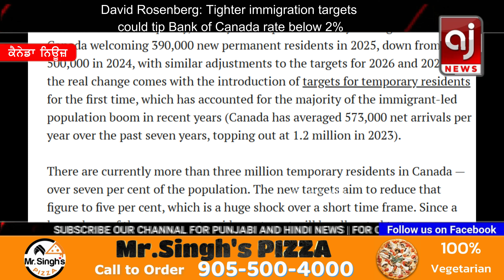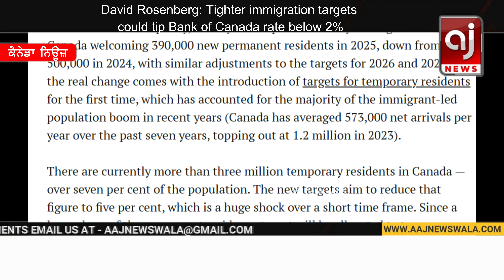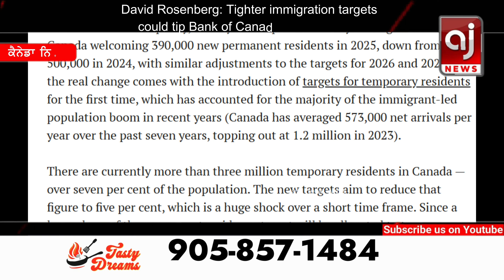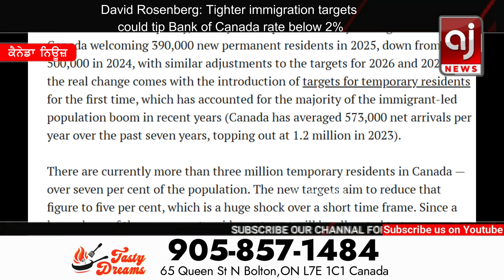ਕੈਨੇਡਾ ਇੰਮੀਗ੍ਰੇਸ਼ਨ ਘੱਟ ਹੋਣ ਨਾਲ ਬੈਕਾਂ ਵਾਲਿਆਂ ਦੀਆ ਨਿਕਲੀਆਂ ਚੀਕਾਂ | Tighter immigration targets could tip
ਕੈਨੇਡਾ ਇੰਮੀਗ੍ਰੇਸ਼ਨ ਘੱਟ ਹੋਣ ਨਾਲ ਬੈਕਾਂ ਵਾਲਿਆਂ ਦੀਆ ਨਿਕਲੀਆਂ ਚੀਕਾਂ |  David Rosenberg: Tighter immigration targets could tip Bank of Canada rate below 2%